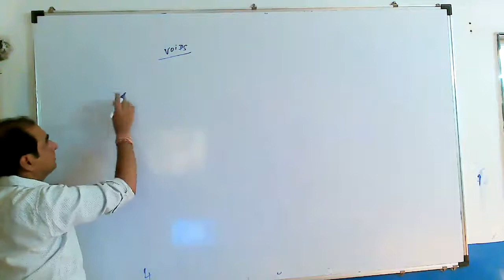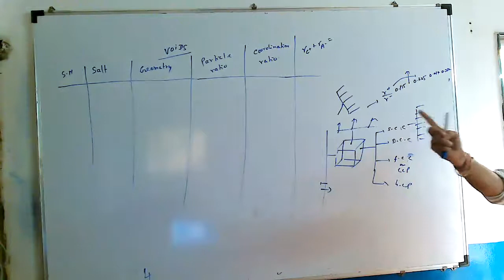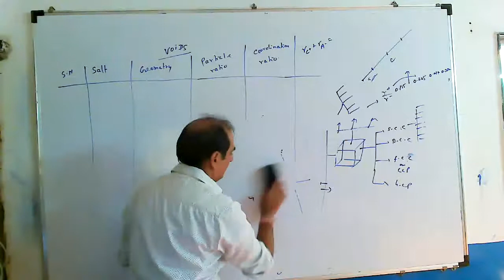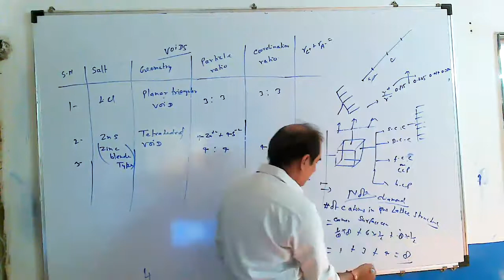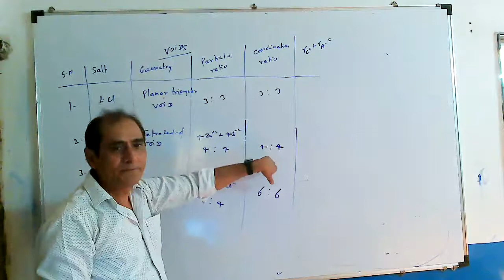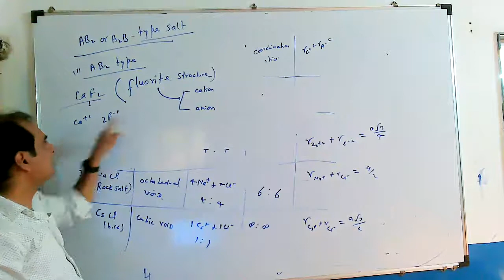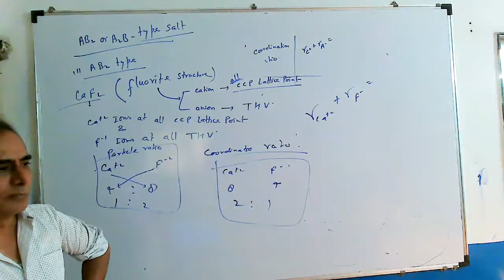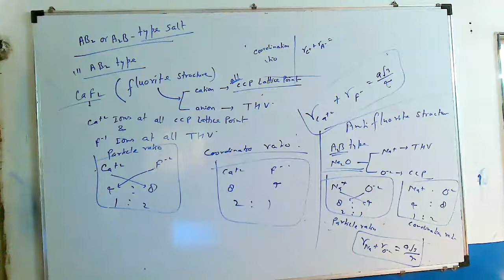solid state types of voids & AB & AB2 or A2B type salts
types of voids & AB & AB2 or A2B type salts